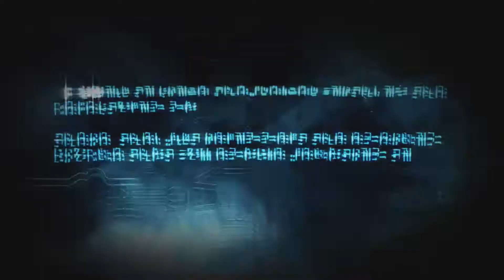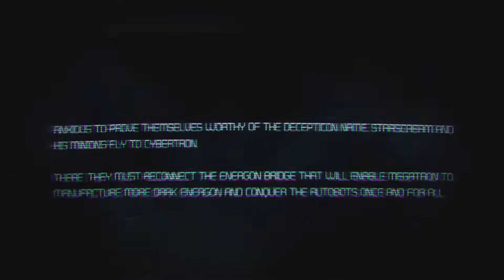Transformers: War for Cybertron [4]: Savage Seekers